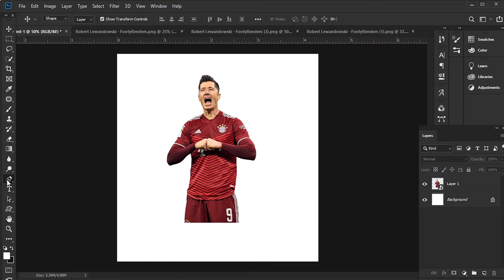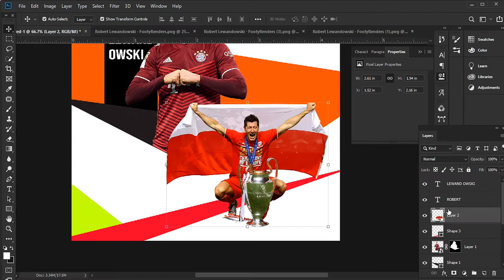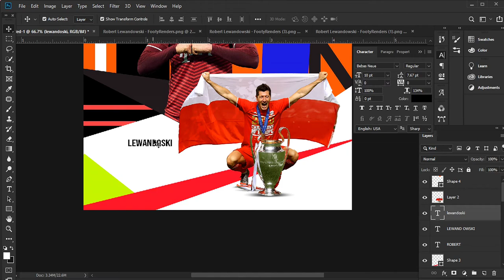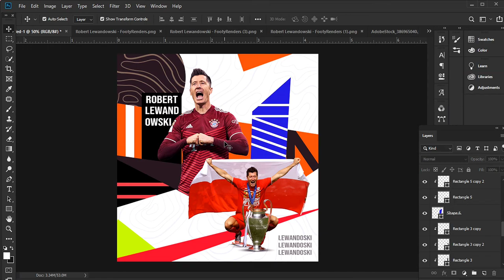football poster design | sports Poster design | free psd